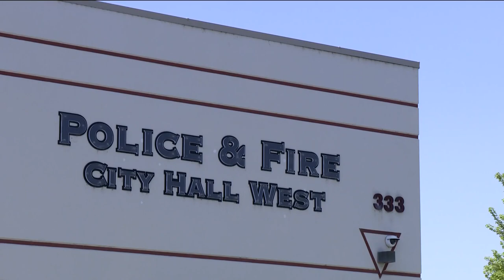Boise Police form a new temporary gang unit after an uptick in gang-related crimes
Officers came up with the idea of bringing back a gang enforcement team in March.